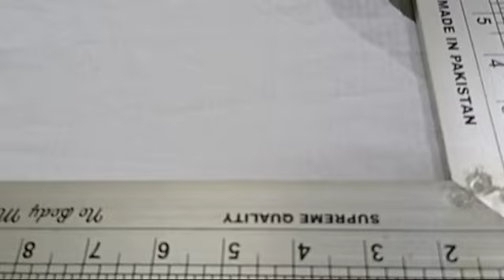Gents kameez bazo cutting, gents kameez cutting بازو کٹنگ فارمولا 2024 gents kurta bajo cutting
Gents kameez bazo cutting, gents kameez cutting بازو کٹنگ فارمولا 2024

how to gents kameez ki bazo cutting best very nice technique
how tu gents bazu cutting

bazu ki asan cutting

kaf bazo ki cutting, mardana kaf waly bazoo ki cutting

kaf bazo ki cutting, kaf waly bazo ki cutting ka sub se asan tarika

kaf bazo ki cutting, Kaf Banane Ka Tarika

kaf bazo ki cutting, how to cut gents kameez

Gents kameez bazo cutting, gents kameez cutting بازو کٹنگ فارمولا 2023 new farmola

bazo ki cutting ka tarika how to cut gents bazo  gents full suit cutting ,gents kameez cutting